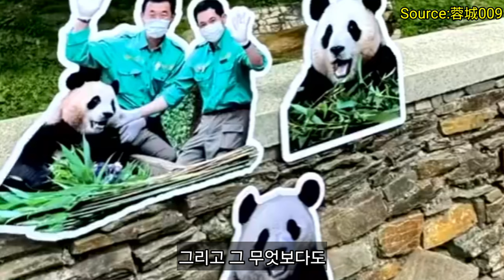푸바오 중국 판다기지 소식(39) 2024년 5월 17일자 근황 (방사장 앞에 붙은 푸바오 사진)